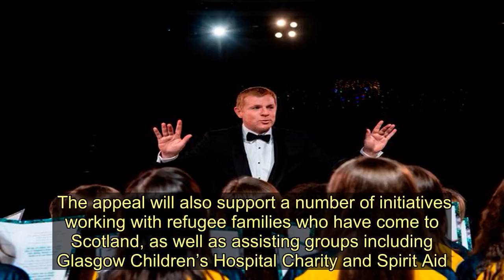Celtic Christmas advert features Cambuslang youngster in starring role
A nine-year-old Cambuslang girl has sung her way into the latest Celtic Christmas advert that’s gone viral with more than a million views.  James Aiton Primary pupil Sophia Gerrard was one of 16 students from the Glasgow-based UK Theatre School who successfully auditioned to become a part of the children’s choir featuring on the club’s newly-released charity single – a re-worded version of the festive song, ‘We Three Kings.’    Sophia was kitted out in a Celtic strip as she and her fellow students sang under the direction of the ‘choirmaster’ – Hoops boss Neil Lennon.   The group spent the day at Glasgow’s Mitchell Theatre filming their part in the video which is part of Celtic’s annual fundraising initiative which this year will help local families who are facing poverty at Christmas.  The appeal will also support a number of initiatives working with refugee families who have come to Scotland, as well as assisting groups including Glasgow Children’s Hospital Charity and Spirit Aid.   Sophia described her Celtic advert filming day as ‘brilliant fun’ and added: “It was so exciting to be part of this amazing advert. We were there all day but it went in so fast as we had so much fun.”  Sophia’s dad, Christopher, said: “Sophia had an amazing day. It was so well organised and the team and the manager were fantastic. This is all great experience for Sophia and it was an added bonus to learn that the single will be raising funds for some great causes.”  UKTS principal Lizanne Lambie Thomson said: “For Sophia and our other students this was a great opportunity to see how a major full-scale music advert is produced.  “This past year has been one of our busiest ever for our castings agency and already there are students signed up for some big productions which will be hitting the screens in 2020.   Celtic Christmas advert features Cambuslang youngster in starring role
Rutherglen,Neil Lennon,Glasgow,Education,Christmas,Charity,Cambuslang